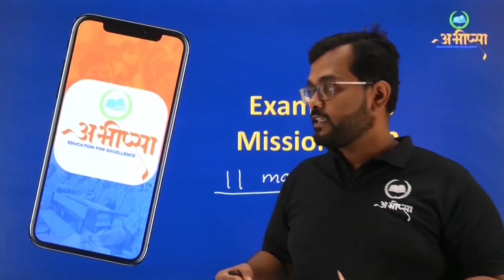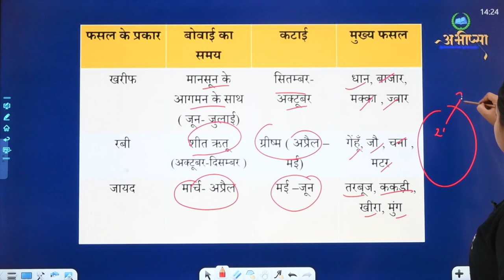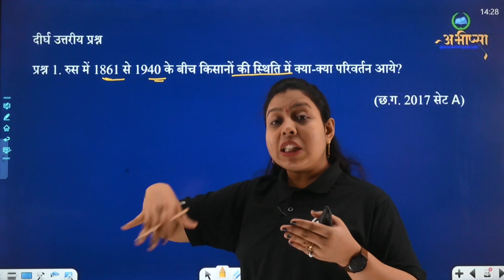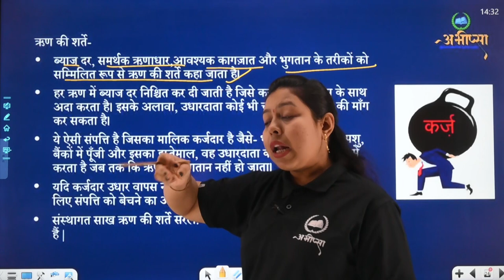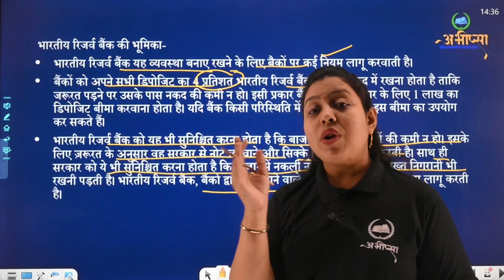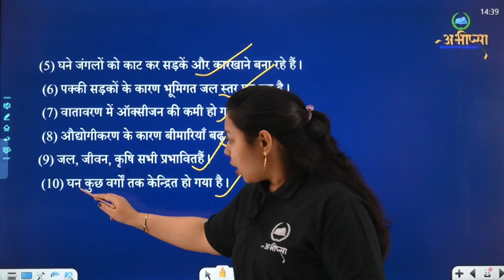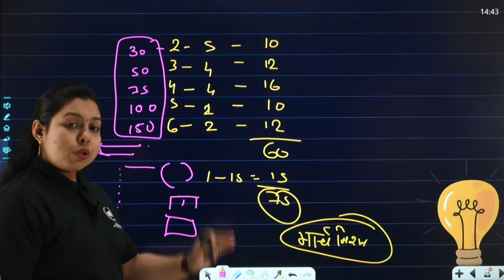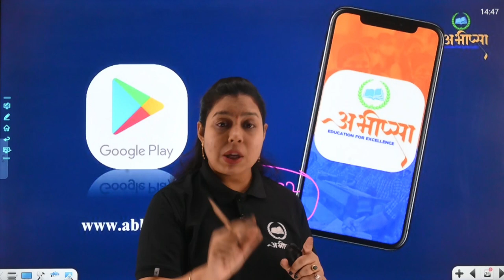5 Marks Questions || सामाजिक विज्ञान || gap days में कैसे तैयारी करें || Class -10th || CG Board